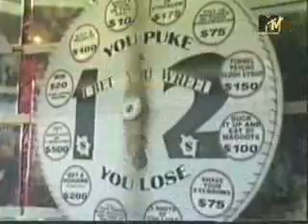Girl Shaves her Hair to a Mohawk - MTV I Bet You Will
This woman spins a wheel for a chance to earn some cash, and lands on getting a mohawk. She agrees, and is left with a pretty shabby pink mohawk and a handfull of cash.